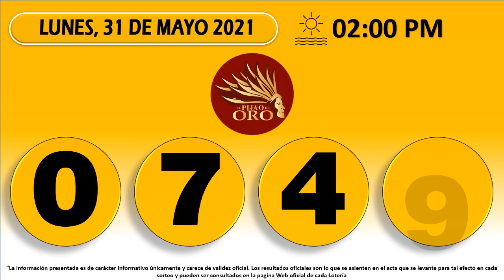Resultados del Chance del lunes 31 de mayo de 2021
Resultados loterías y chance de hoy Lunes 31 de mayo 2021.

Antioqueñita día,
Dorado mañana,
Cafeterito tarde,
Paisita día,
Chontico día,
Samán de la suerte,
Fantástica Día,
DC4 día.
DC3 día,
Pijao de oro,
Culona tarde,
Astro sol,
Motilón tarde,
Dorado tarde,
Antioqueñita 2,
Caribeña día,
Sinuano día,
Paisita noche,
Chontico noche,
Win4 evening,
Cafeterito noche,
Fantástica noche,
DC4 noche,
DC3 noche,
Motilón noche,
Culona noche,
Caribeña noche,
Sinuano noche,
Astro luna,
Resultados del chance Lunes 31 de mayo de 2021
Resultados de las loterías del Lunes 31 de mayo de 2021
Resultados del chance treinta y uno  de mayo
Chances del día Lunes 31 de mayo de 2021